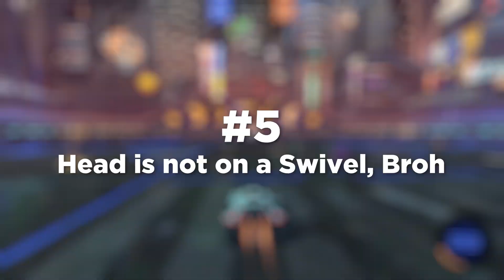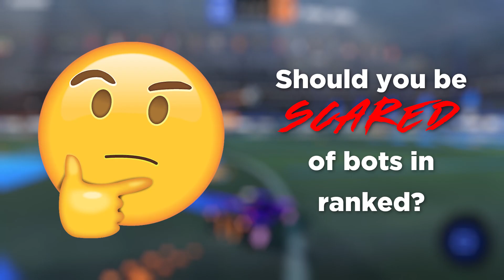7 Ways To Spot AI Players in Rocket League